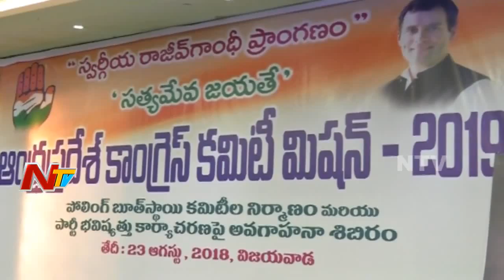AP Congress Plans Huge Public Meeting For Rahul Gandhi | Mission 2019 Meeting Highlights | NTV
ElectionsOnNTV AP Congress Plans Huge Public Meeting For Rahul Gandhi in AP and Congress leader says that Congress Party will not form an alliance with any other regional party in AP and will win in AP 2019 Elections. Congress Party as part of their strategy to strengthen their cader is invitation Ex Congress Leaders into the Party.